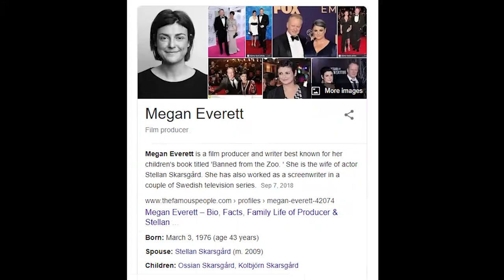Warframe - Megan Everett Skarsgard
Megan makes a wish for herself & it comes true, but for someone else, in the past. From XboxOne@1 (02/03/20)